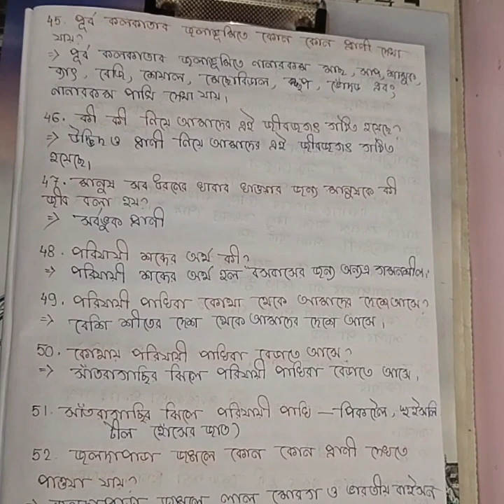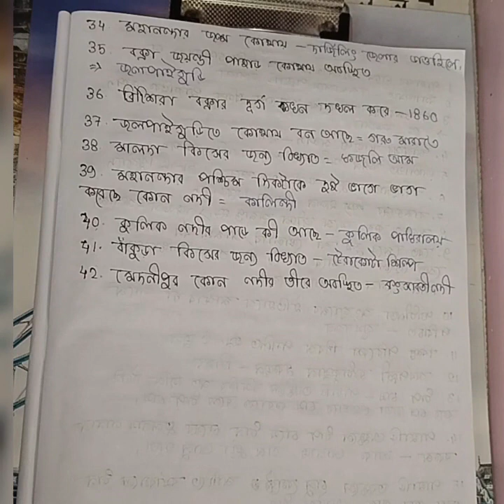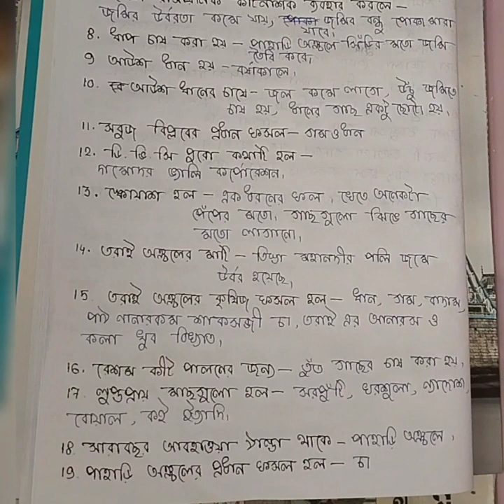পঞ্চম শ্রেণীর পরিবেশ বিজ্ঞান বইয়ের গুরুত্বপূর্ণ প্রশ্ন ও উত্তর। class 5 Environment studies.